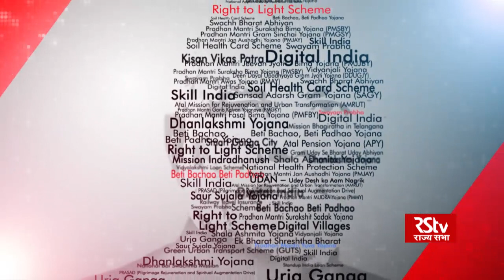Promo - 4 Years of Modi Govt | Atal Pension Yojana (APY)